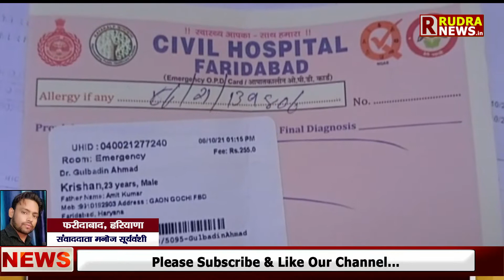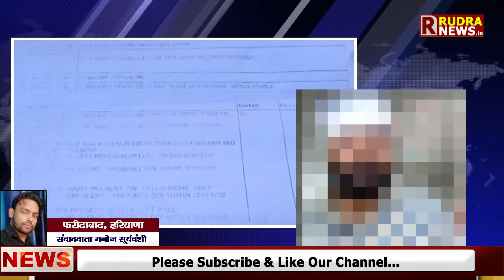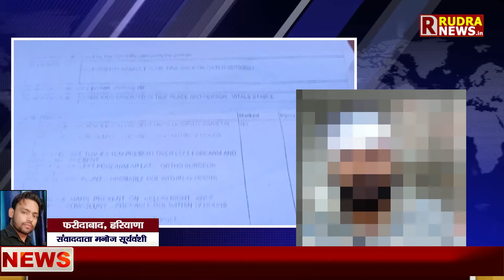Faridabad || बहन से हुई छेड़छाड़ का विरोध करना भाई को पड़ा भारी" पिटाई कर जान से मारने की मिली धमकी